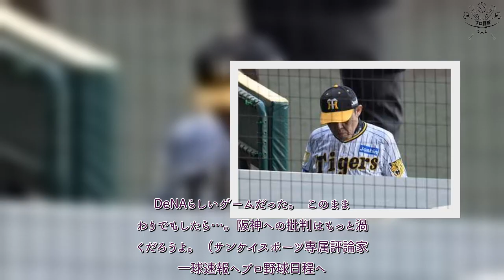H91- 【エモやんの舌好調】早々に退任が表沙汰…岡田阪神の魂は抜けていた